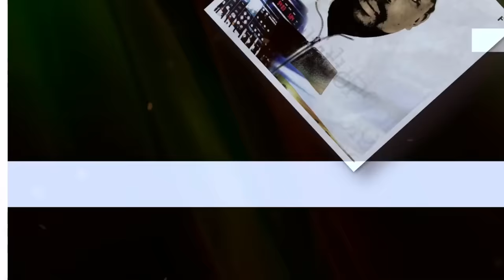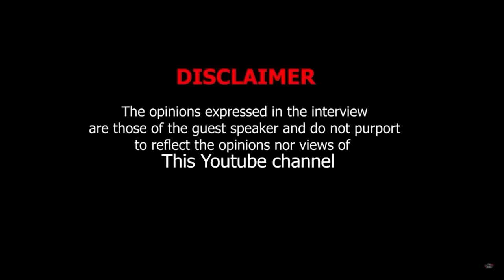WISEMAN MNCUBE | Mandoza Biopic, Shaka iLembe, Zwide, The Wife, Uzalo, Menzi Ngubane, Thobani Nzuza